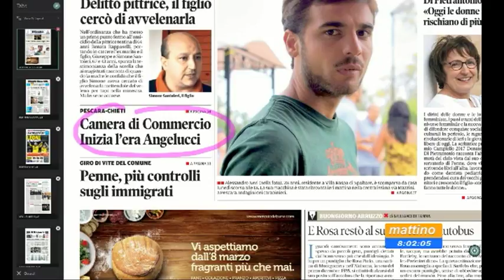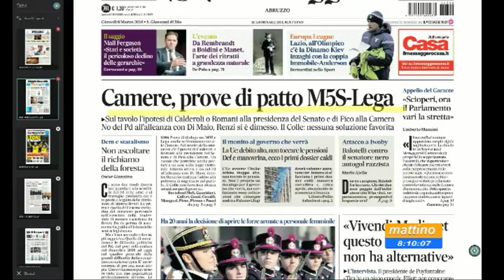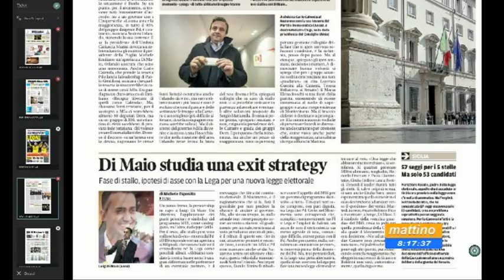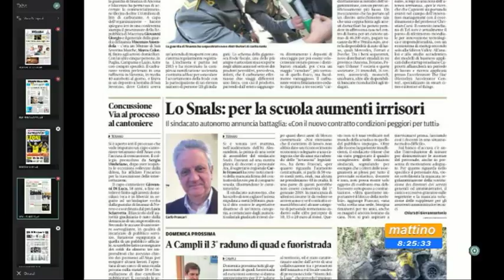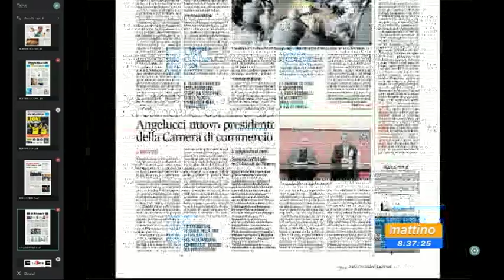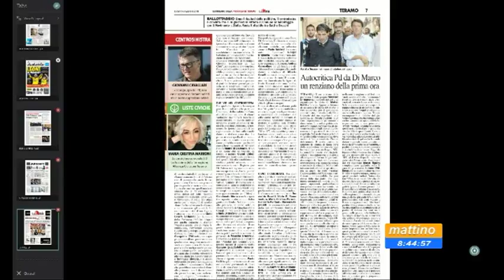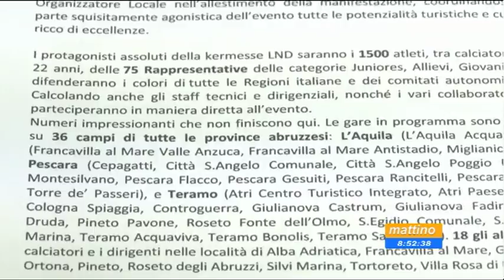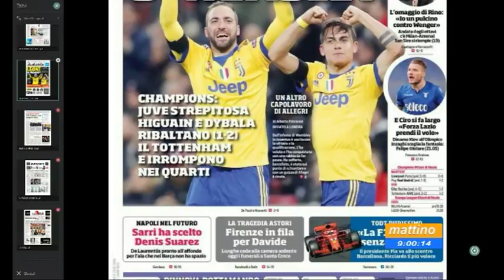Mattino 6 rassegna stampa di giovedì 8 marzo 2018